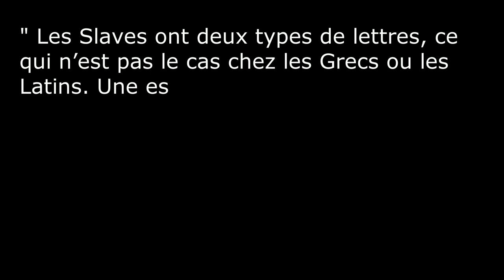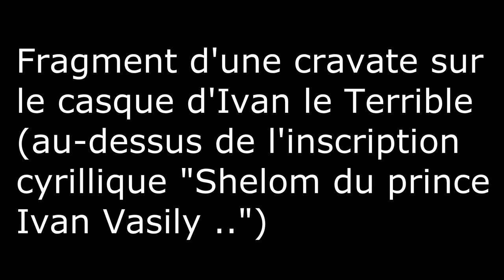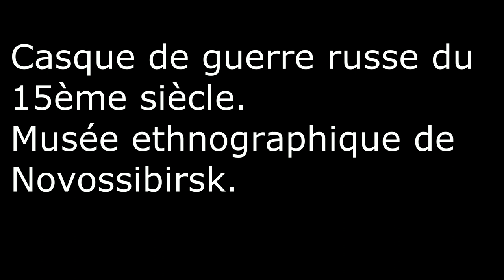TARTARIA : RACINES RUSSES DE LA LANGUE ARABE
Il est de plus en plus évident que la langue arabe qui était la deuxième langue écrite de la Tartarie, avait des racines russes et avait probablement été créée comme langue spéciale de la Horde